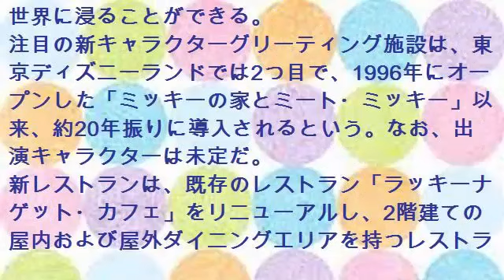ディズニーランドに新施設が誕生！2016年オープン！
ニュースやゲーム、アニメその他さまざまなトレンド情報を
まとめて上げていきます！

ディズニーランドのウエスタンランドに、2016年新施設がオープン
ディズニーのコミックや短編アニメ映画となった「ジュニア・ウッドチャック」シリーズの世界をテーマにした、新キャラクターグリーティング施設(ディズニーキャラクターに会える施設)ならびに新飲食施設が誕生するそうです！
FASHION PRESSより引用

情報引用元　FASHION PRESS
ＵＲＬ

画像引用元
ＵＲＬ

音源引用元
ＵＲＬ